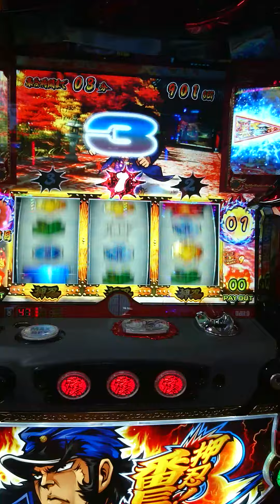番長３ 裏モード×チャッピー＝勝利で50％ループ以上！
番長３にて裏モード中のチャッピー対決！勝利でループ率が50％以上確定！果たして？